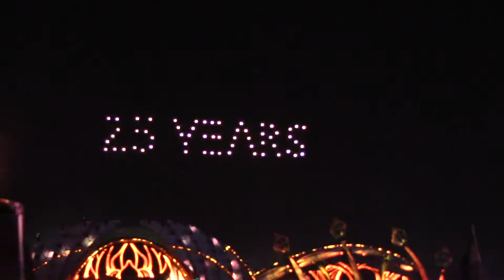2021 EDC Orlando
Even though I went solo, it was great to be back at a music festival! Song credits:
Savanna - Sound Nomaden
Pondicherry - DJ Snake & Malaa
To The Floor - Afrojack & Black V Neck
Paradiso - Steve Angello
Enchantment - Nora En Pure
Funky Town - MATTN & Maurice West
Madagascar (Tom Staar Remix) - Neal Scarborough